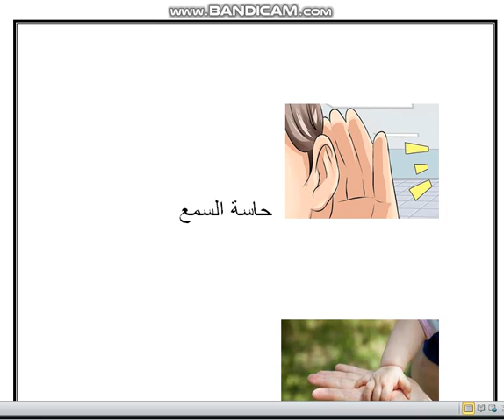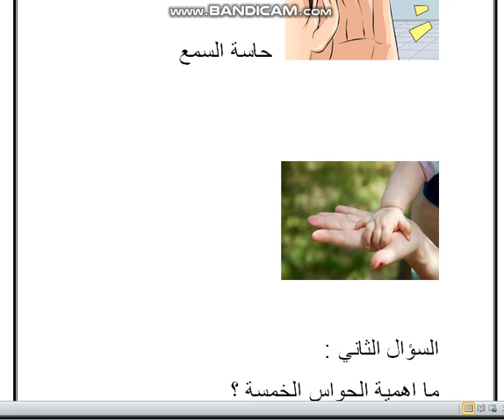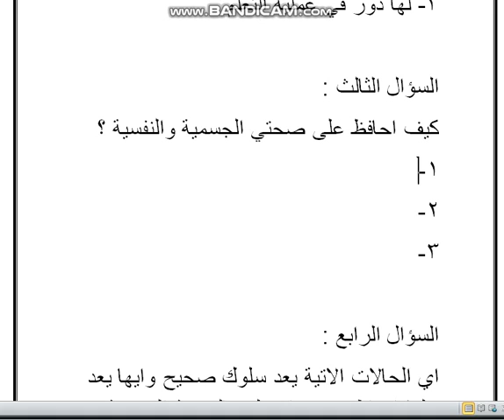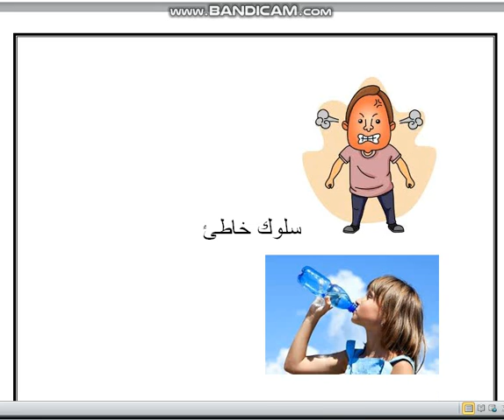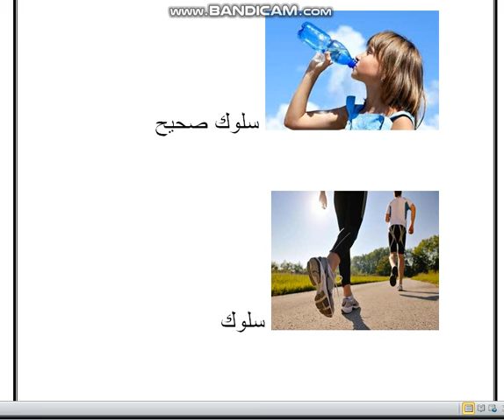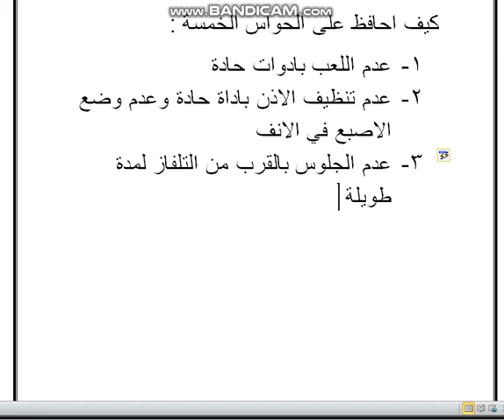علوم الصف الرابع حل ورقة عمل